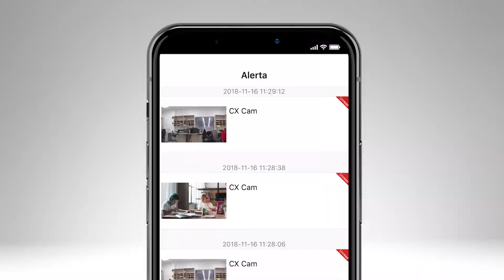XE Seguridad - Cámara de Seguridad CX9 WiFi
XE Seguridad es la marca líder en México en soluciones integrales de Seguridad Residencial. Con productos de la máxima calidad y un servicio garantizado, tenemos todo lo que necesitas para proteger lo mejor de tu vida.

Estar ahí, cuándo no estás. Los sistemas de Video Vigilancia de XE Seguridad, te permiten monitorear tu casa o negocio, en tiempo real, 24/7. Recibe notificaciones de movimiento en tu teléfono inteligente, configuración WiFi. Elige entre nuestras alternativas: Cámara de Seguridad, VideoTimbres o Cámara con Reflector LED.